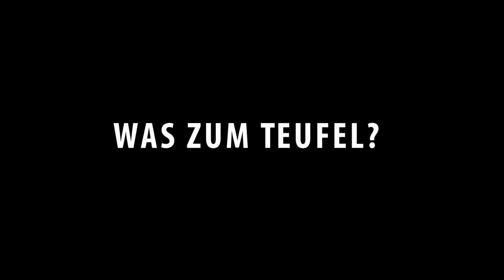TARA VS ELLEN, concept choreography fight vignettes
Practice fight
Choreography by: Tara Macken, Ellen Hollman
Fighters: Tara Macken, Ellen Hollman
Camera Operator: Matt Berberi